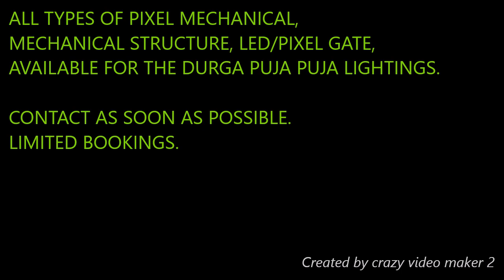RGB PIXEL THUM